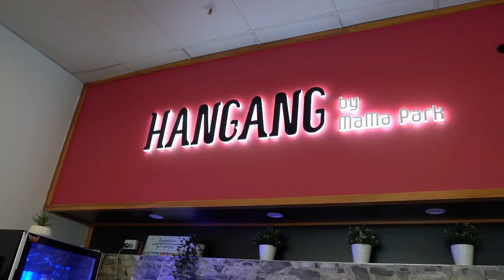MUKBANG WITH TRADITIONAL KOREAN FAMILY FOOD | Hangang Restaurant, Strathfield | Sydney Food Vlog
LOCATION:
Hangang by Mama Park
30 Churchill Ave, Strathfield NSW 2135

Today we have lunch with the family behind one of my favourite Korean restaurants! Their menu consists of traditional and authentic Korean dishes. We ate fried flounder and braised short ribs (galbi jjim).

MUSIC CREDIT
► Ukiyo - Drift